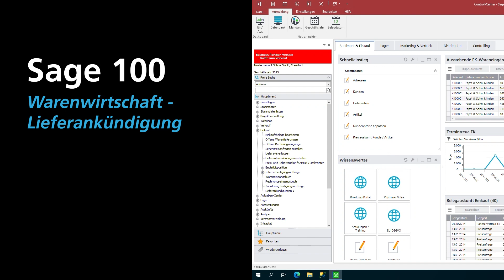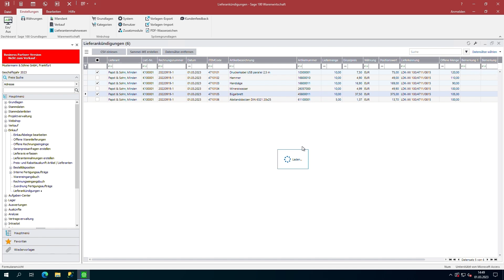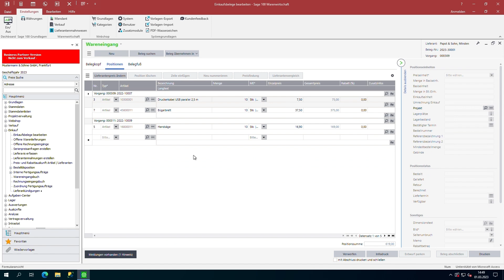Sage 100 Warenwirtschaft / Lieferankündigung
Sehen Sie in diesem Video, wie Sie Lieferungen schnell erfassen und einfach in Ihren Wareneingang übernehmen.